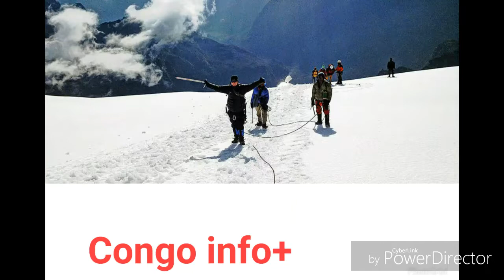Les congolais n'ont peur de l'escadron de la mort de kanambe !malgré les intimidations !